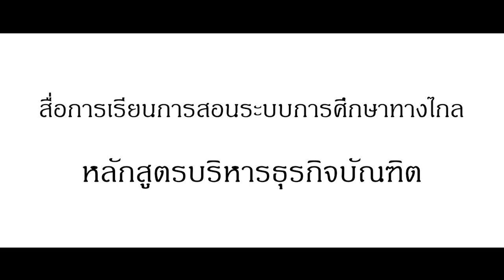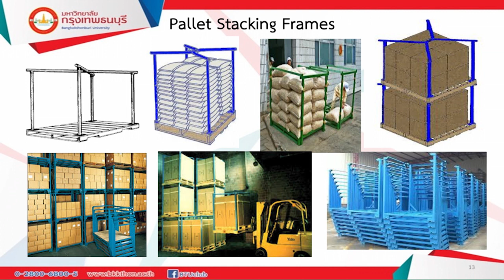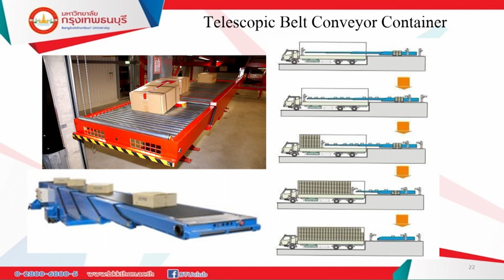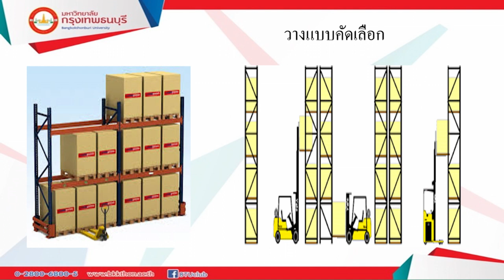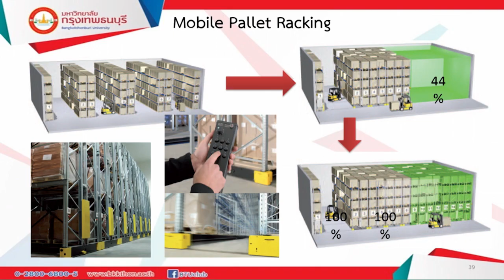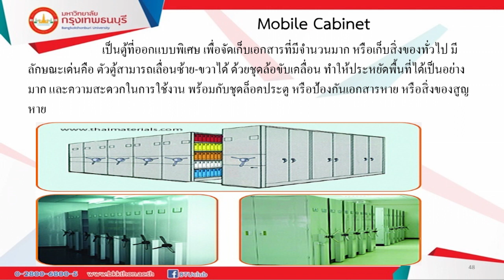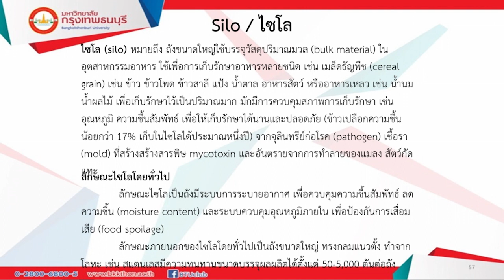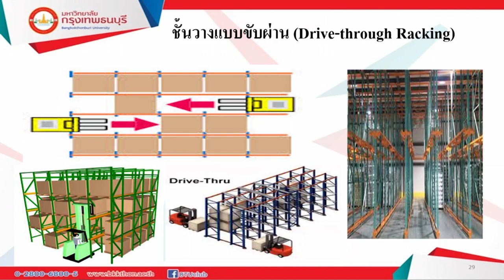BL308 การจัดการบรรจุภัณฑ์โลจิสติกส์เเละซัพพลายเชน หน่วยที่ 13 Ep.2